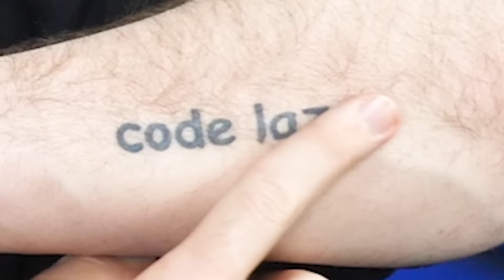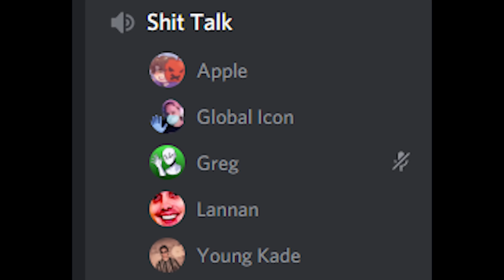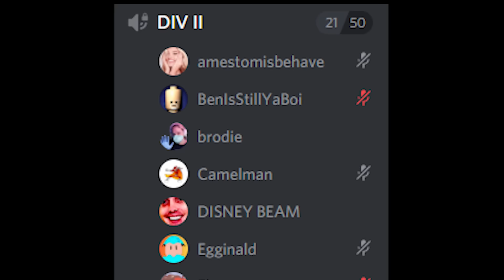streamsniping until im banned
best streamsniper ever is back